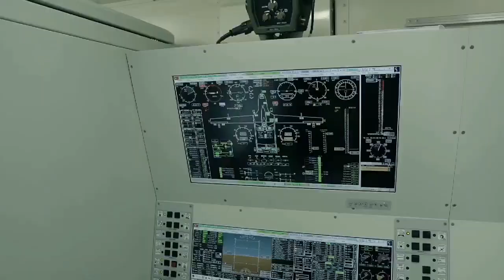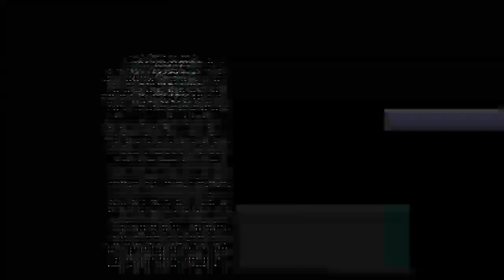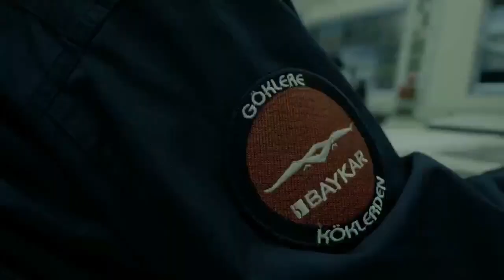Baykar TB2 Drone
Baykar Bayraktar TB2 (Taktik Blok 2),Türkiye merkezli Baykar Savunma tarafından üretilen silahlı insansız hava aracıdır. 14 Haziran 2014 tarihinde tam yüklü olarak gerçekleştirilen uçuş testinde 27.030 fit (8.240 m) irtifaya çıkmış, 5-6 Ağustos'ta gerçekleştirilen uçuş testinde ise tam yüklü olarak 18.000 fit (5.500 m) feet irtifada 4.040 km yol kat ederek 24 saat, 34 dakikalık uçuş gerçekleştirmiştir. 17 Aralık 2015'te iki adet Roketsan MAM-L güdümlü füzesi yüklü şekilde yapılan atış testinde %100 isabet ile hedefleri vurabilmiştir